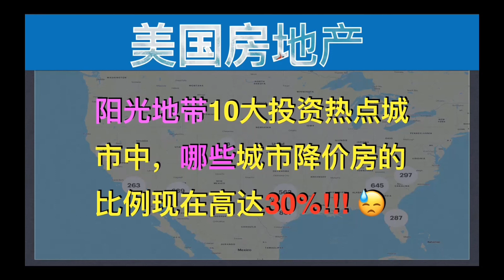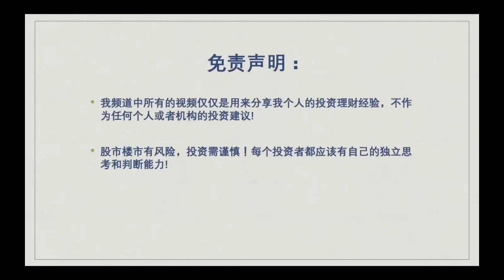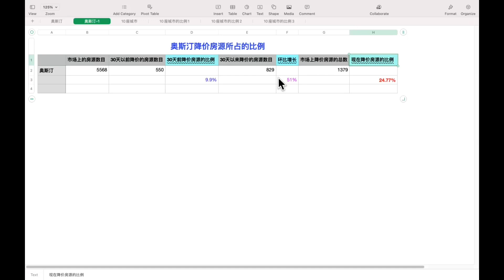阳光地带10座投资热点城市中 (上集)，哪些城市降价房的比例现在高达30%!!! 😓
是聊有关美国房地产的视频系列， 这个系列是播主第N次做这样的尝试，是基于自己对美国各地房地产长时间的关注而记录下来的心得与大家分享。这一期用现实例子以及个人体验和大家分享美国房地产的疯狂现况。如果有不足或者说得不对的地方， 请观众批评指教。谢谢！